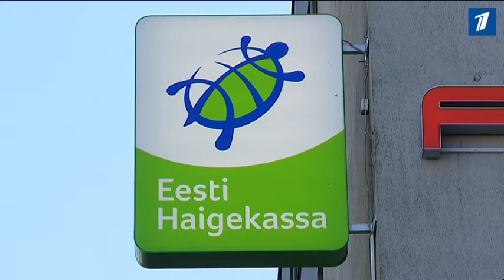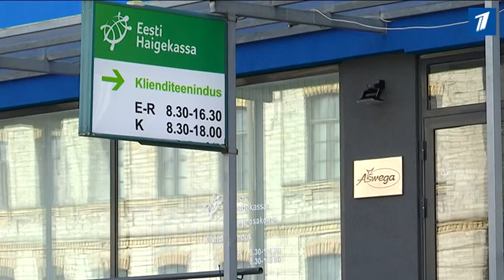Систему здравоохранения надо спасать